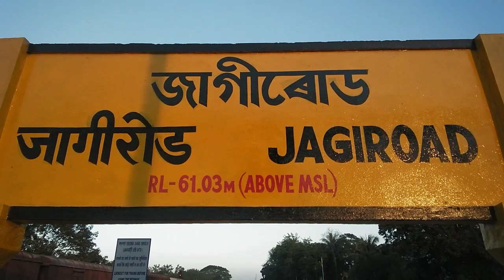Wall painting // at Jagiroad Station // team work // assam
Jagiroad station wall painting, team work,all students studying are gov.collage of art & craft.